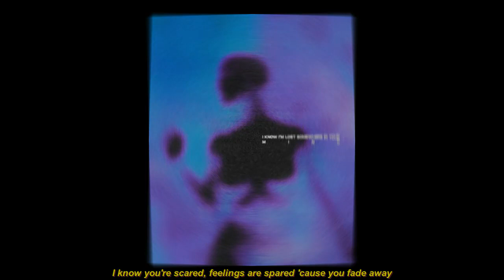Trevor Something - Fade Away ( Slowed & Reverb )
Lyrics

It's surreal how I feel
I try so hard but still you don't open up
Emotions you hold in
Act like you care but still you don't give a fuck

You don't know where to go
Lost in this world and everyday is the same
Don't know why we still try
It never works but still we do it again